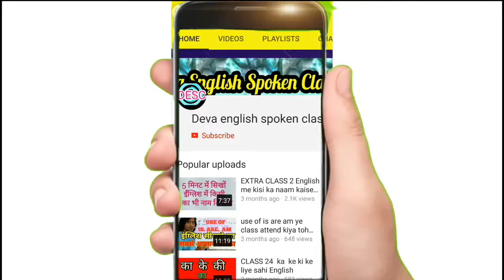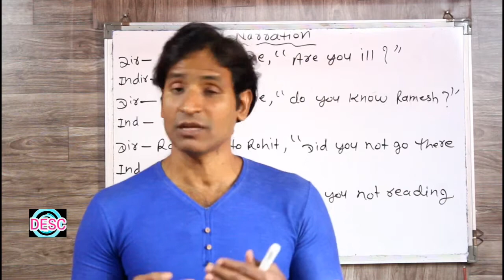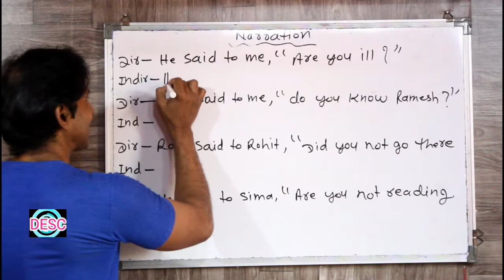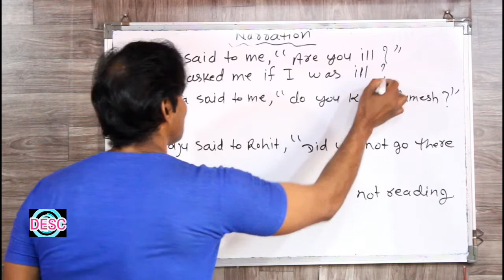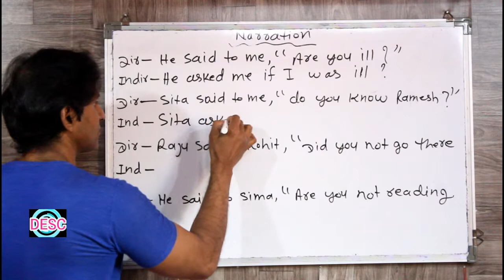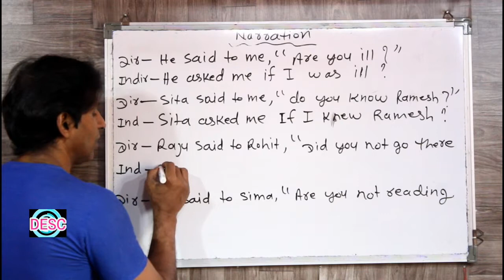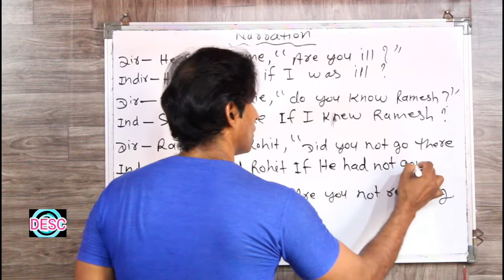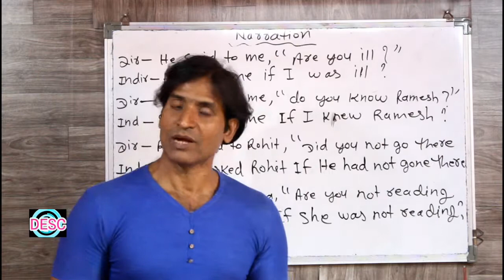CLASS 148 NARRATION INTERROGATIVE SENTENCES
dosto ye hamara education channel hai jisme english asaani se sikhne ke tarike bataye jaate hai aur hamara har video step by step hota bilkul ek real class ki tarah dosto agar aapko achha lage toh like karna share karna comment karna aur mere channel ko subscribe kar dena agar aap english sikhna chahte hai toh deva english spoken class ka regular video dekhiye ENGLISH SIKHNE KA SABSE ASAN TARIKA english kaise sikhe hindi se english kaise sikhe